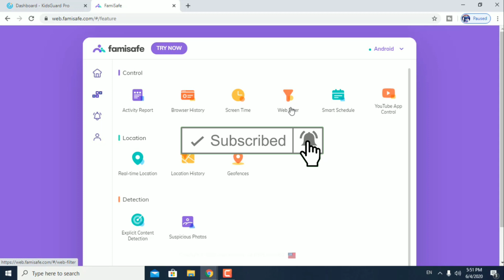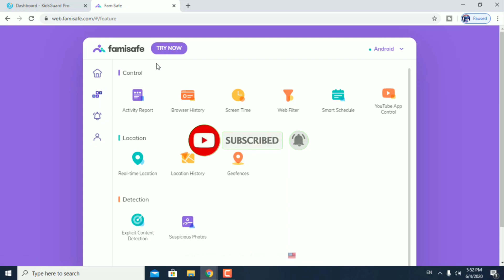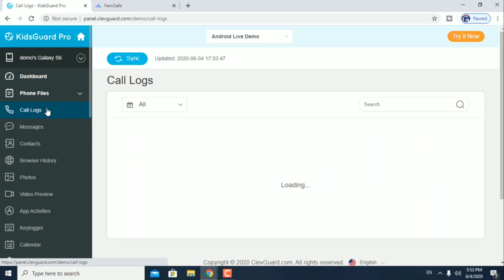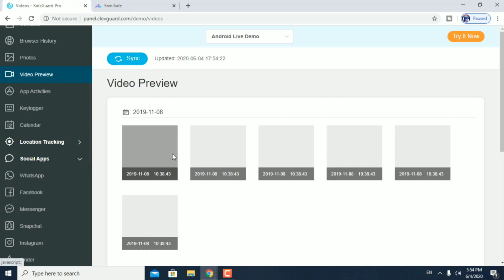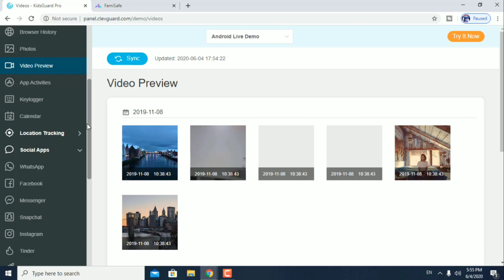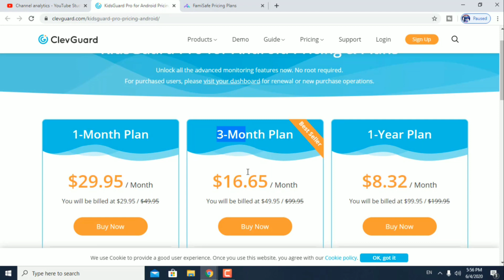how to track trace spay a mobile phone best mobil trackr in pakistan . tracker for parents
how to track trace spay a mobile phone best mobil trackr in pakistan .online tracker for your child cell phone location details tracking see pictures videos location call record without app apk or IMEI on iPhone PC laptop, learn spaying on your child phone and have full control on there mobile so that you can save them from bad things